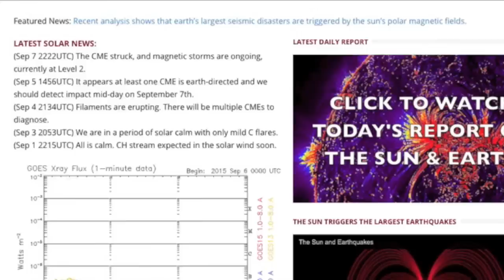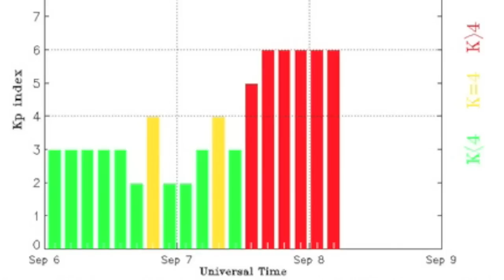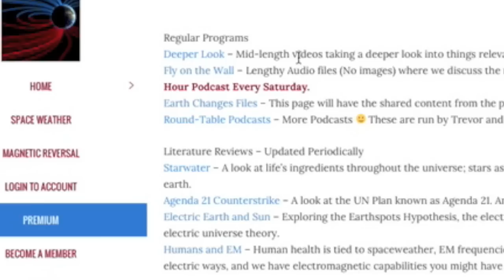Meteor Fireball, Earthquake Uptick, Magnetic Storm | S0 News September 8, 2015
Videos of the Thailand Meteor are easily found all over the internet, Google: Thailand meteor